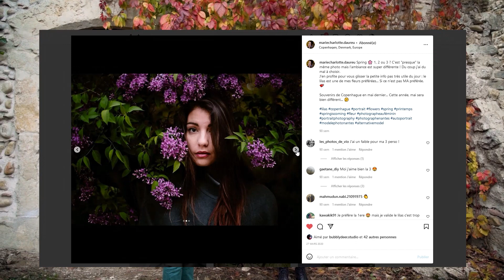DÉFI PHOTO OCTOBRE avec Kaya Photographie (bubblydeerchallenge​​ 2021)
Voici enfin notre proposition pour le bubblydeerchallenge du mois d'Octobre 2021, sur le thème : AUTOMNE ! Merci à Clémentine et Léonard de leur aide pour ce tournage, et retrouvez Clémentine sur son Instagram

Participez vous aussi avec nous tous les mois, en partageant vos propres photos sur Instagram avec le bubblydeerchallenge :-) Bonnes photos à toutes et à tous !

🦌 Nous rejoindre ailleurs sur le web 🦌

Notre chaîne YouTube Lifestyle, Voyages & VanLife :  @lescarnetsducerfblanc